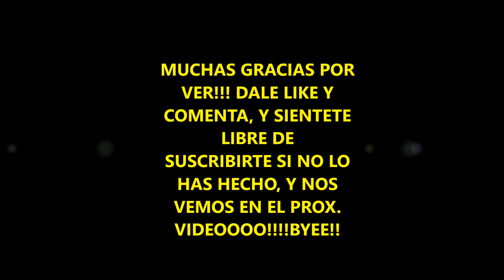MY BIRTHDAY!!! MI CUMPLEANOS CON AMIGOS AGRADABLES!!